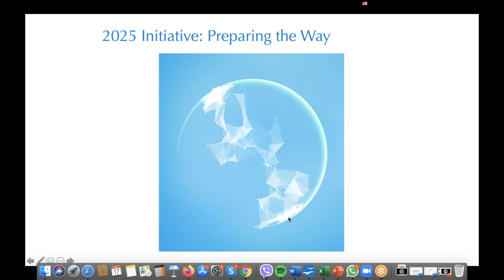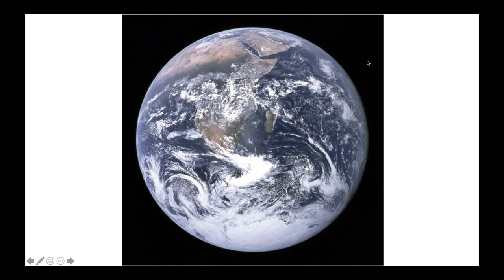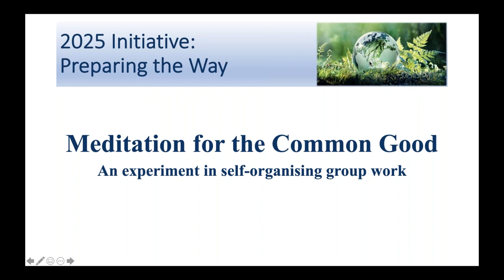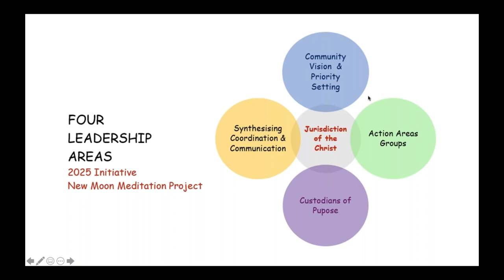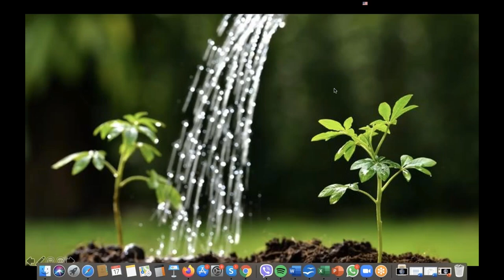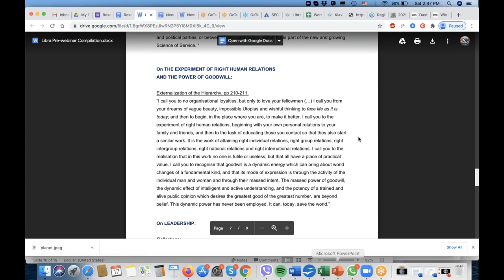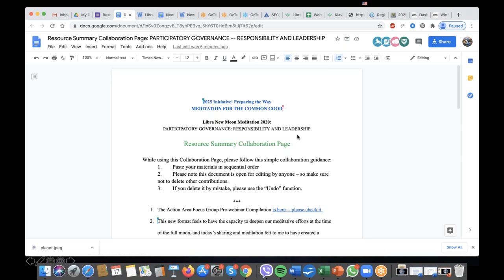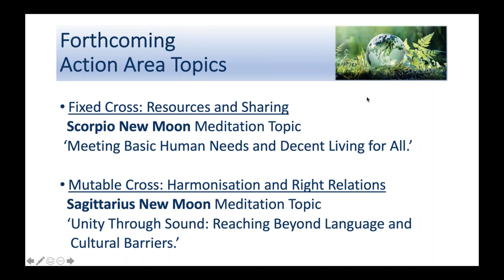2020 Libra New Moon Meditation for the Common Good 'Participatory Governance'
Meditation for the Common Good. An experiment in self-organising group work
Libra New Moon Meditation 2020:
" Participatory Governance: Responsibility and Leadership."